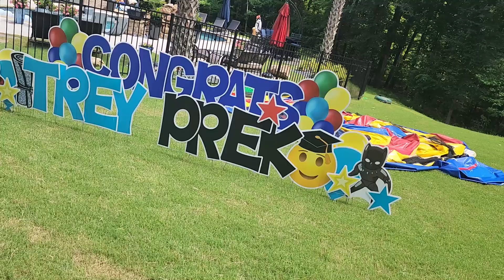Making Money on Multi Day Events for Inflatable Rentals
Understand Your Costs is key to making sure your inflatables are profitable and cost-effective for your customers in the inflatable rental business.
Determine the initial cost of purchasing the inflatable. Your Bounce House Rental Business is only profitable if you are renting units, but you cannot give away the bank and you must ensure you have the proper insurance and the ability to cover other customer rentals.
Calculate the depreciation of the inflatable over its expected lifespan
Estimate the costs for maintenance and repairs over time.
Include costs for cleaning, transportation, setup, and takedown.
Factor in the cost of storing the inflatable when not in use.
Add the cost of insurance if applicable.
Include the wages for any employees involved in the rental process.
2. Determine Your Desired Profit Margin
Decide on the profit margin you wish to achieve. This could be a percentage of the total costs or a fixed amount.

3. Analyze Market Rates
Research competitors’ prices for similar inflatables in your area. This will help you understand the going rate and ensure your pricing is competitive.

4. Calculate the Daily Rate
a. Single-Day Rental Rate:

Sum up all the costs and add your desired profit margin to determine the single-day rental rate.
5. Offer Discounts for Multi-Day Rentals
To incentivize longer rentals, offer discounts for multi-day rentals. Here are a few strategies: